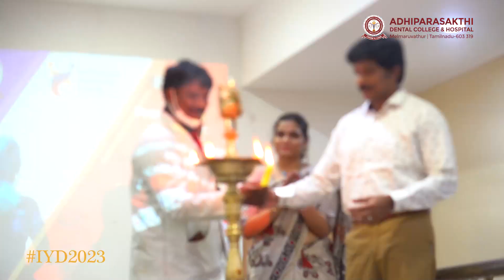The International Day of Yoga 2023 : Adhiparasakthi Dental College and Hospital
The International Day of yoga was organised by the NSS  committee and Student Welfare Committee, APDCH on 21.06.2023 with the theme: Yoga for Humanity. The programme commenced with moola mandiram and thamizhthaai vaalthu. The welcome speech was delivered by Dr. Veni Ashok, Vice-principal and Head, Department of Conservative Dentistry and Endodontics. Four Yoga trainers from krishnamachari yoga centre - Mrs. Ramamani Kalyanaraman, Mrs. Krithika Krishnamurthy, Mrs. Krithikalakshmi, Ms. Praveena, performed various yoga asanas. Mrs. Ramamani Kalyanaraman, senior yoga therapy expert, spoke about the history and significance of yoga. Our correspondent, Dr. T. Ramesh, spoke about the importance of yoga and insisted students to perform yoga as a part of everyday life. All the yoga trainers were felicitated. Vote of thanks was given by Dr. Selvakumar, Professor and Head, Department of Periodontics. The programme concluded with the national anthem. More than 75 students and staff members actively participated in this programme.